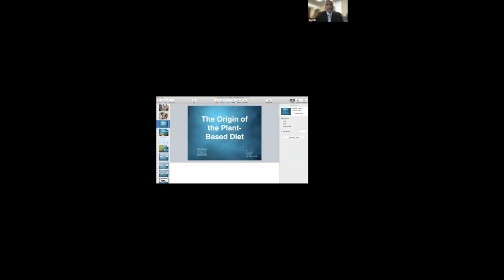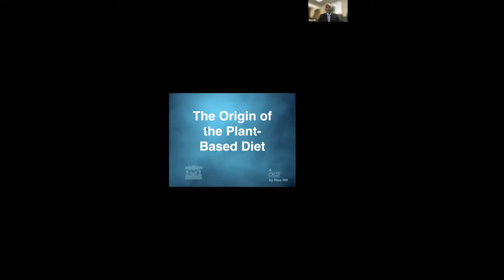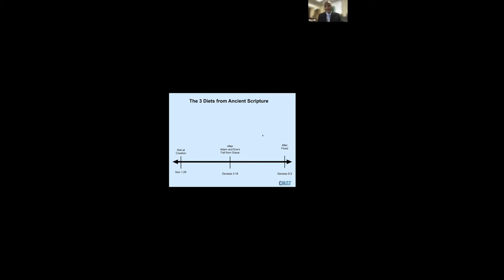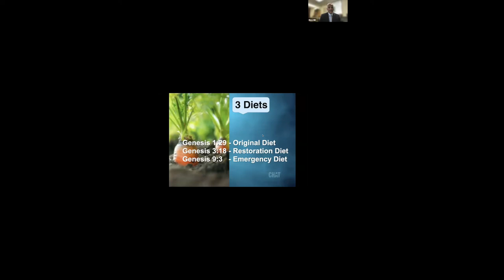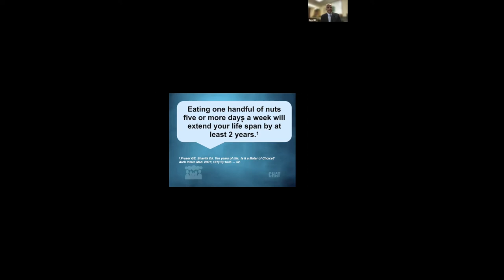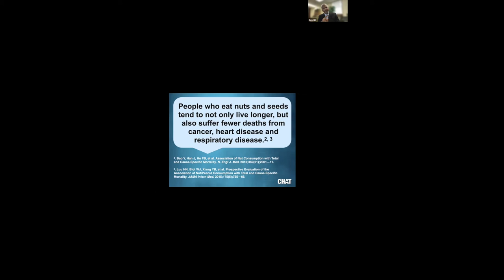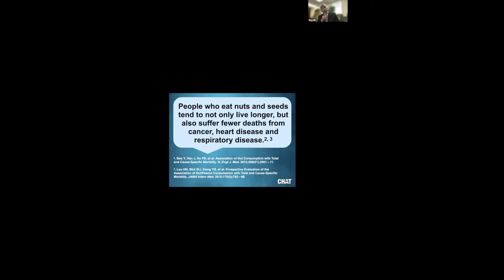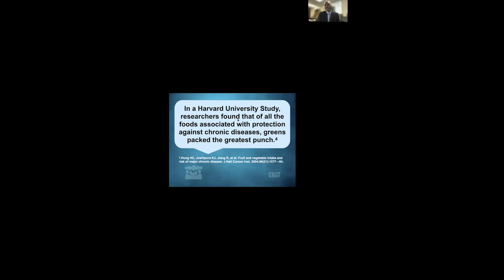Rico Hill LBM Afternoon